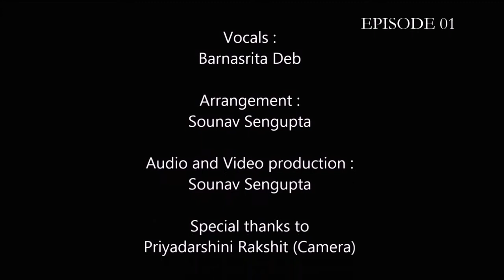সাড়া দাও (Shara Dao) || Kabir Suman || Cover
Album : Ochena Chhuti (1999)
Artist : Kabir Suman and Sabina Yasmin.

Vocals : Barnasrita Deb
Piano and string arrangement : Sounav Sengupta

Feel free to criticize.